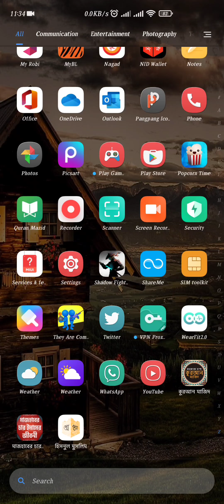Shadow fight 3| Play like a pro | Funny fight.